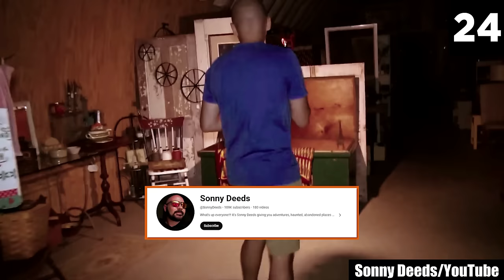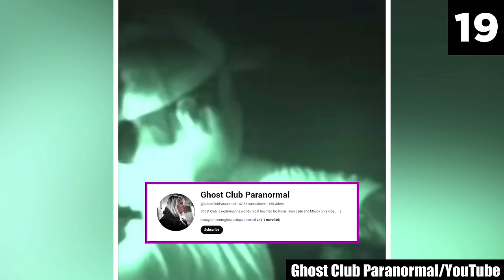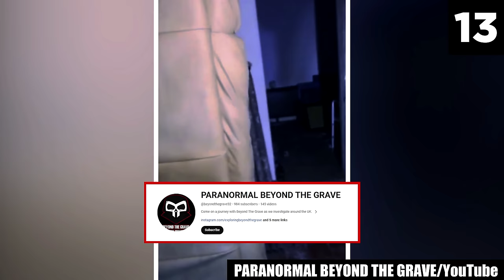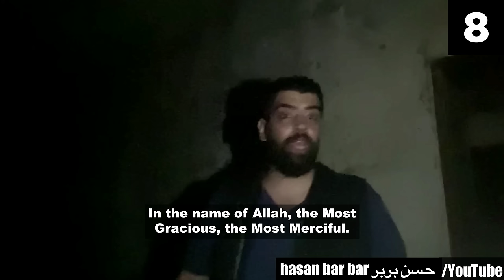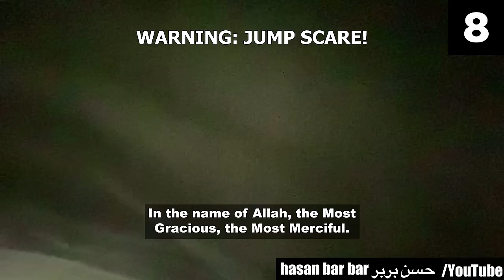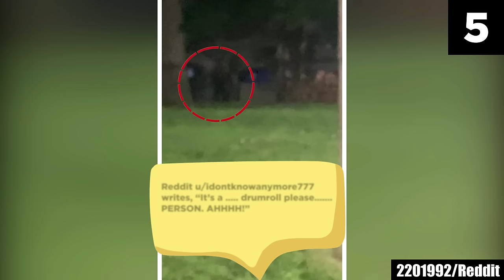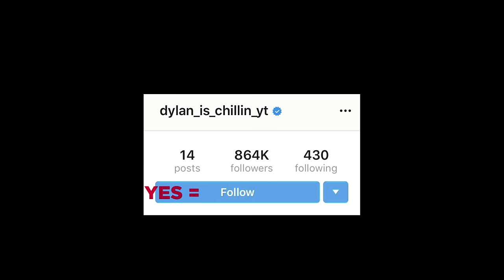30 Scary Videos Leaving Skeptics Terrified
Get ready to embark on a chilling journey into the heart of fear itself!

In the eerie collection I bring you today, you'll find videos that defy explanation, leaving even the staunchest doubters questioning the boundaries of the unexplained. Here are 30 scary videos leaving skeptics terrified!

These creepy videos are not for the faint-hearted; they are gateways to realms where chills and frights reign supreme. Each clip in this scary comp is a cryptic dance with the inexplicable that will send icy shivers down your spine and sow seeds of doubt even within the stalwart skeptics.

As you navigate the sinister corridors of these scary videos, be prepared to confront the echoes of everything from eerie ghost encounters to real-life inexplicable phenomena. Seriously, what you're about to watch transcends the ordinary, immersing you in a mysterious tapestry that'll challenge the very essence of your disbelief! This list of creepy videos is not just a viewing experience; it's a journey into the deepest depths of horror, where skepticism wavers in the face of the uncanny!

So, are you prepared for restless nights and lingering unease? Because these scary videos are here to wreck your peaceful sleep for weeks to come! Once you've witnessed the spine-chilling tales captured within these clips, the mere thought of bedtime may send shivers through your soul. Every creak, every shadow, and every subtle sound in the dark will become a haunting reminder of the unsettling experiences shown in these creepy videos. Therefore, brace yourself for a sleepless stretch ahead, where the line between the real and the unreal becomes increasingly blurred, courtesy of the chills that await you in this list!

Sometimes, people watch creepy videos to bolster their confidence or to prove to others that they can endure hair-raising frights. While that is usually a good way to go about it, don't look at this list as an opportunity to confront your fears. Because these scary videos will terrify you so bad that what you may have initially thought was a plan to conquer your fears might just blow up in your face — especially if you get frightened easily. So, approach this collection with caution, and know that the chills it evokes may surpass expectations, even for those accustomed to horror.

Seriously, be well aware of what lies ahead before diving into these creepy videos. No amount of scary stories you might have encountered can adequately prepare you for the spine-chilling experience awaiting you in this countdown. My advice? Buddy up! Watching this list of scary videos with friends can provide a reassuring anchor to reality, fostering a sense of safety. Real talk, creepy videos seem less daunting when you're not watching them solo. Still, if at any moment, you find yourself overwhelmed with fear, remember that there’s no shame in turning your head away or squeezing your eyes shut in the face of nerve-wracking horror! Wishing you an unscathed viewing experience!

Sources:

30.
maachintpurnidarbar/Instagram
28.
Slappyb27/Reddit
22.
echohotel09/Reddit
21.
18.
ryes31/Reddit
11.
ake1010/Reddit
7.
HOTboiSHREK/Reddit
5.

Entry Timestamps:
0:00  Intro
0:20 Number 30
1:26 Number 29
3:19 Number 28
5:02 Number 27
6:49 Number 26
8:30 Number 25
10:12 Number 24
11:55 Number 23
13:11 Number 22
14:29 Number 21
15:42 Number 20
16:59 Number 19
18:30 Number 18
19:35 Number 17
20:55 Number 16
23:41 Number 15
25:13 Number 14
27:08 Number 13
28:05 Number 12
28:58 Number 11
30:22 Number 10
31:43 Number 9
32:41 Number 8
34:34 Number 7
35:34 Number 6
37:25 Number 5
38:26 Number 4
39:21 Number 3
40:41 Number 2
42:46 Number 1